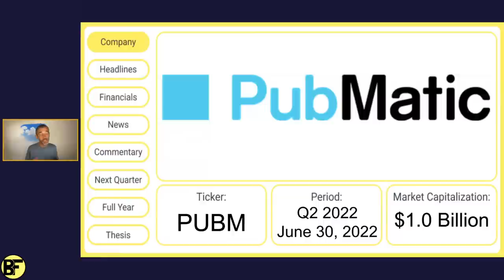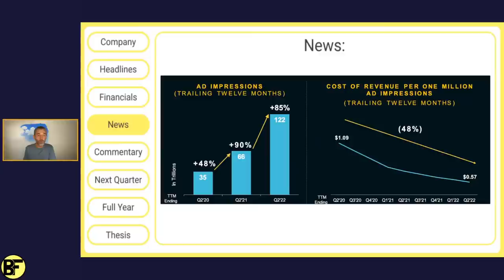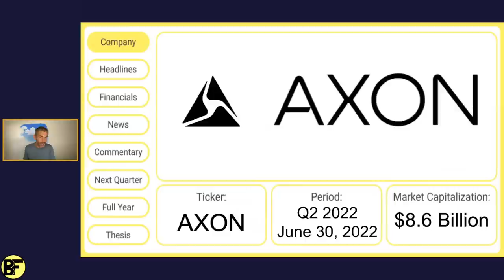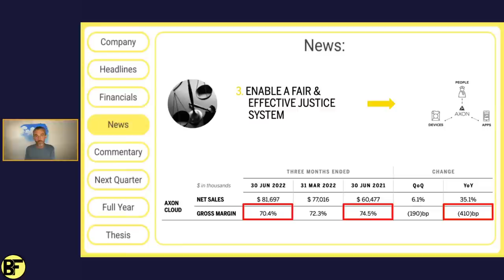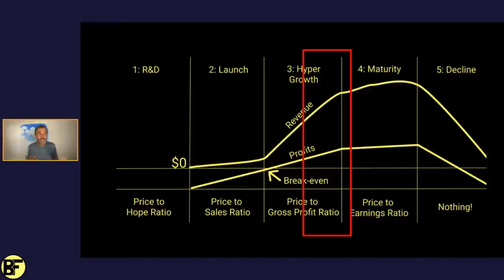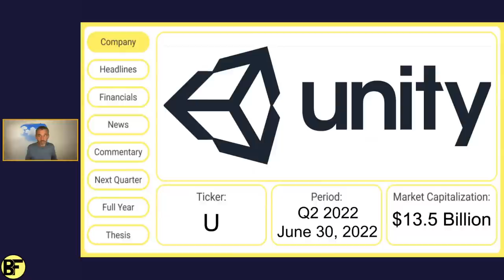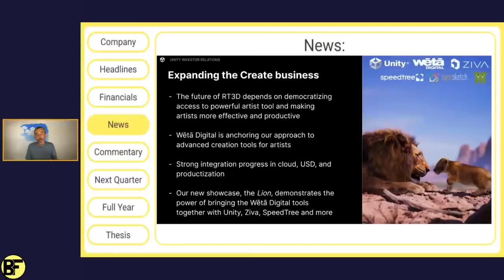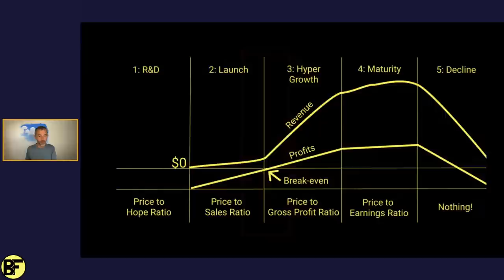AMA: What I'm Doing About Unity, PubMatic, and Axon Stocks | Earnings Update $U $AXON $PUBM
▼LEARN TO READ FINANCIAL STATEMENTS▼

ABOUT ME:
I’m Brian, an author YouTuber, and financial educator. I've been investing in the stock market since 2004. I've made EVERY investing mistake that you can make, and I've learned A LOT along the way. I now spend my time teaching others how to invest better. I also send out a FREE weekly email called Long Term Mindset where I share 5 pieces of simple content that encourage readers to think long-term.